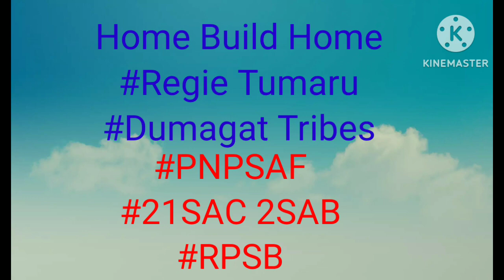Intung Burdado#PNPSAF#RPSB#Home Build Home Kuya Kuya Regie Tumaru#Dumagat Tribes